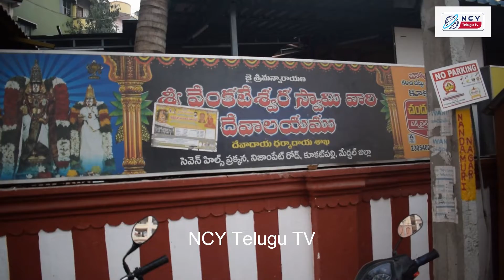ధనుర్మాస పారాయణం Part-2 | Dhanurmasam Special Parayanam | Importance of Dhanurmasam | NCYTELUGUTV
Watch to ధనుర్మాస పారాయణం at Sri Venkateshwara Swamy Temple, Beside Seven Hills, Nizampet Road, Kukatpally, Medchal District, NCYTELUGUTV